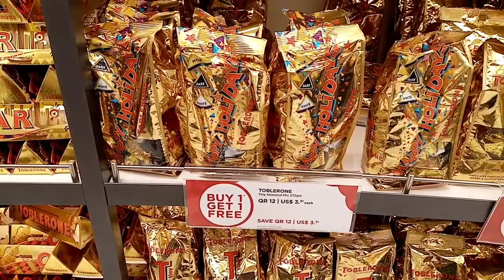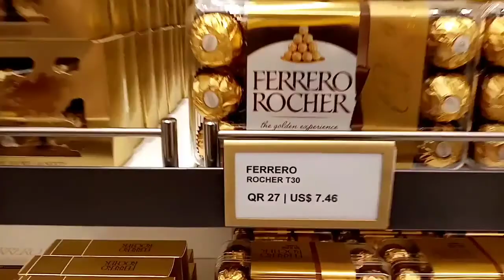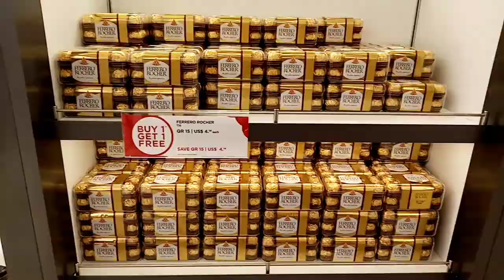MURANG BILIHAN NG PASALUBONG DUTY FREE IN DOHA QATAR /IN 30$ MARAMI KA NG MABIBILI